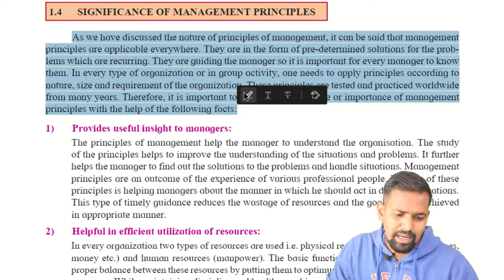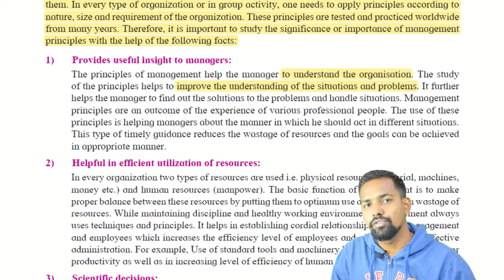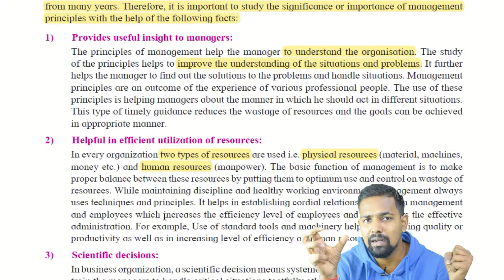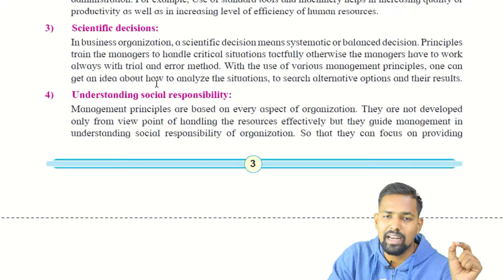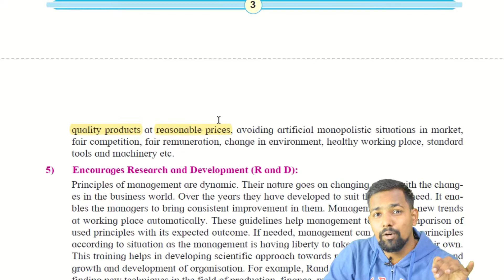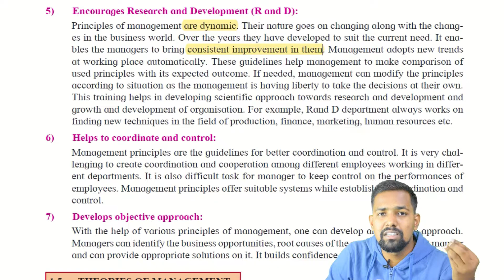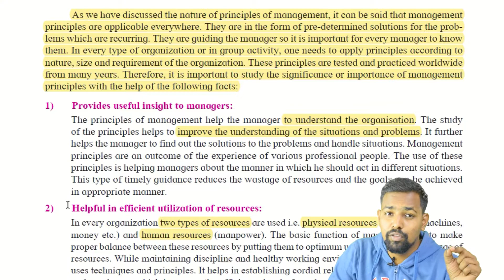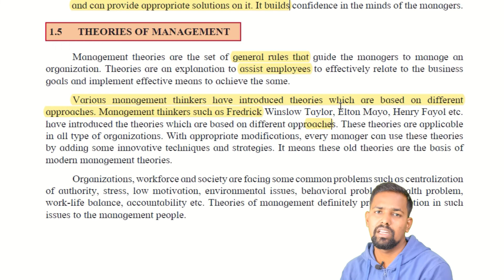Principles of Management - Part 2